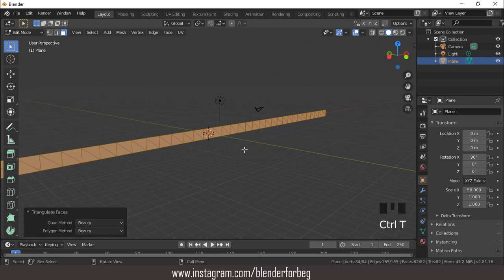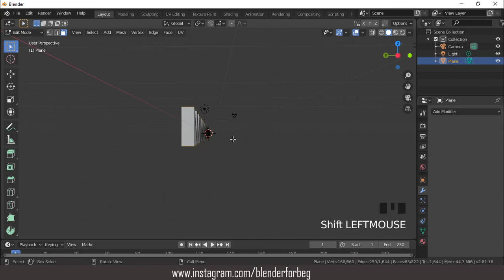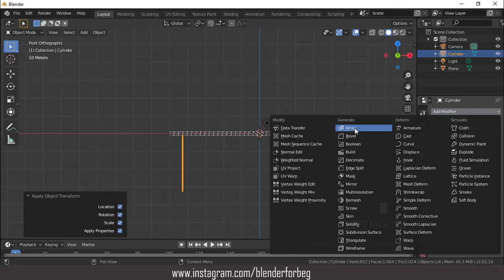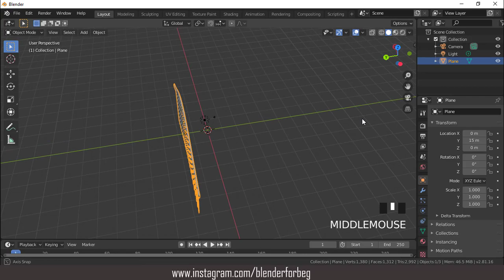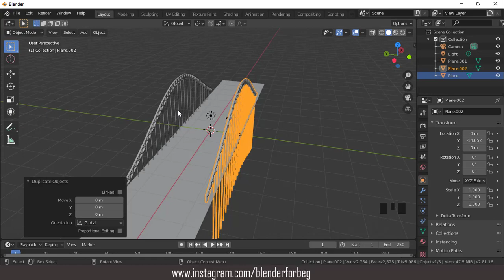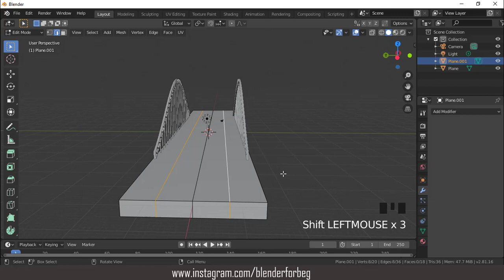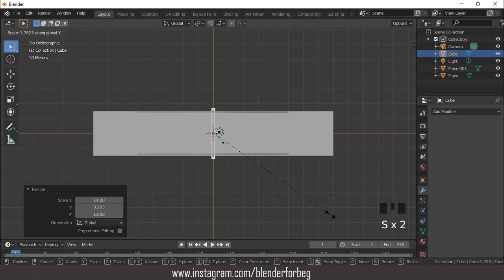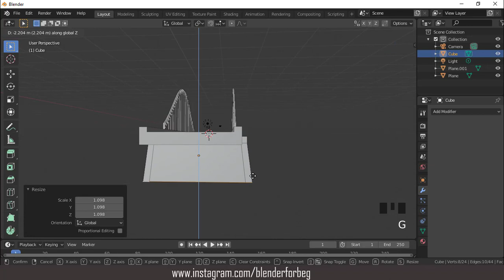Blender 2.8x 3D Curved Bridge modeling (easy guide)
hello, in this tutorial i will show you how to model an mazing 3D Curved Bridge in blender 2.8X easy step by step, enjoy.